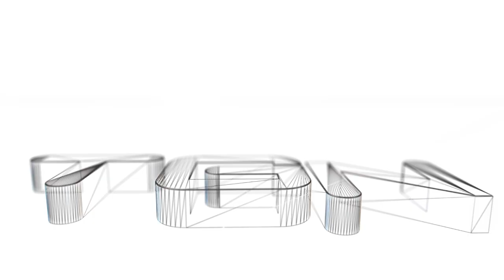Jugando a... - Katabasis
Con un like y favoritos, ayudarías mucho a crecer el canal, si no estás suscrito, estás invitado a hacerlo, vídeos a diario :)

Buenas! Os traigo un nuevo vídeo de Jugando a... Esta vez os traigo Katabasis, juego indie free que podéis descargar desde "Desura".
Espero que os guste, en el gameplay estoy algo cagado pero en fin... es normal en mi xD.
Lo mas gracioso es que no cierro la boca en casi todo el vídeo, que rarito que soy joder ._."
Un abrazo!

¡Compra ahí BF3, Black Ops 2, AC3 o GuildWars 2 a buen precio!